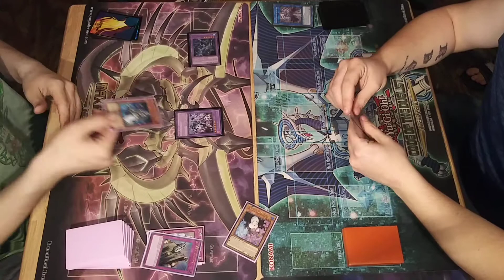'Shadow9000 VS Enoch' "Invoked Staple verses Evil Eye" (YQCS #4) Yu-Gi-Oh Match2 Duel 1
'Shadow9000 VS Enoch' "Invoked Staple verses Evil Eye" (YQCS #4) Yu-Gi-Oh Match2 Duel 1 2020 MR5